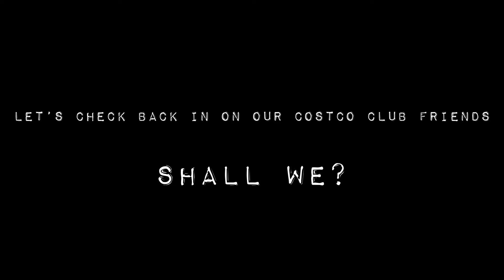What's Up, Costco Club? | SPAP: The Amazing Race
The finish line is in sight. What's taking so long?

Written & Directed by James Kiscaden
Filmed & Edited by Tomás Williamson

STARRING:
Jake Pierson
Cooper Johnston
Courtney Bailey
Truitt Elliott
Deanna Nutt

00:00 - Check-in 1
1:48 - Check-in 2
3:12 - Check-in 3